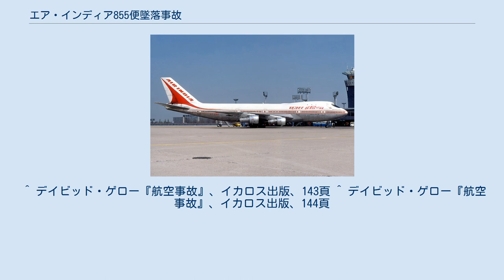エア・インディア855便墜落事故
エア・インディアの航空事故
エア・インディア855便墜落事故（エア・インディア855びんついらくじこ）とは、1978年1月1日に発生した航空事故である。
 1978年1月1日、インド・ボンベイ（現在はムンバイ）からアラブ首長国連邦・ドバイに向けて離陸したエア・インディアボーイング747-237B（機体記号VT-EBD, 1971年製造）はエア・インディアが受領した1号機であり「アショーカ王（Emperor Ashoka）」と命名されていた。
 ボンベイの海岸近くにあるサンタクルズ国際空港から離陸後、沿岸からわずか3キロメートルのアラビア海に機首から突っ込む状態で墜落し、爆発した。
これにより乗員23人、乗客190人の合わせて213人全員が犠牲になった。
墜落地点の水深は10メートルもなかったため、残骸が墓標のように突き刺さっていたという。
 インドの事故調査委員会は、旅客機が左旋回して水平飛行に戻ったにもかかわらず、メインの姿勢指示器が故障により右に傾いていたため、それを見て誤った判断をした機長が、回復操作が不可能になるまで不適切な操作を続けたのが墜落の原因であるとした。
この際、機長は予備の姿勢制御器を参照することもなく、また、副操縦士と航空機関士も航空機の姿勢について機長に適切な助言をあたえなかった。
 この事故の裁判において、事故責任を追及されたボーイング社と姿勢制御器を製造したメーカーは、事故機の機長が糖尿病の服薬と飲酒の影響で方向感覚を失っていたと反論した。
1985年、アメリカ連邦裁判所はボーイング社らに過失は認められないとして無罪を言い渡した。
 ^ デイビッド・ゲロー『航空事故』、イカロス出版、143頁 ^ デイビッド・ゲロー『航空事故』、イカロス出版、144頁